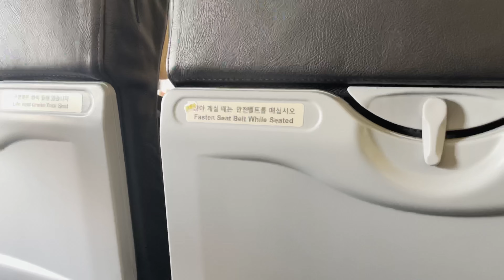minivlog | pack with me to move to jeju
Holaaa soyyy Sara!
This is 2 months late but I moved to Jeju island for 2 months for work. Super short and simple but I hope you enjoy :)
(I promise I won't take this long to upload for the rest of this year)